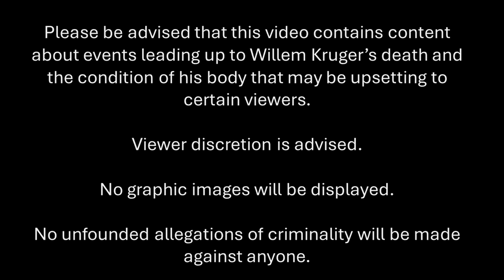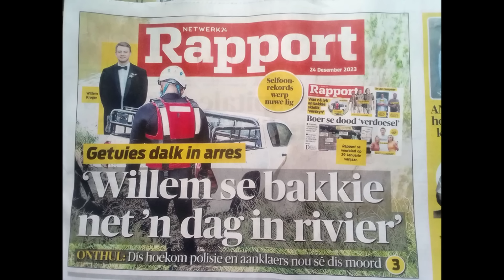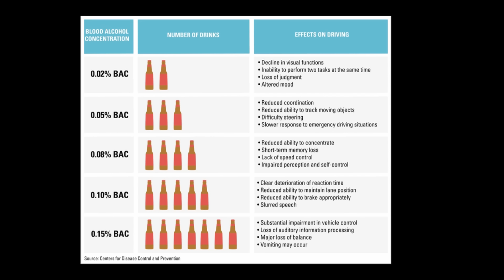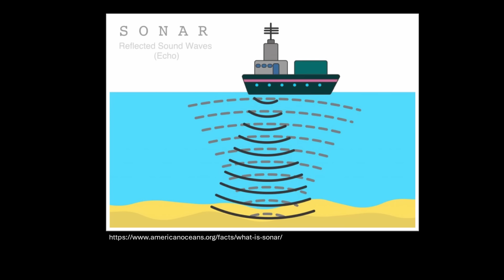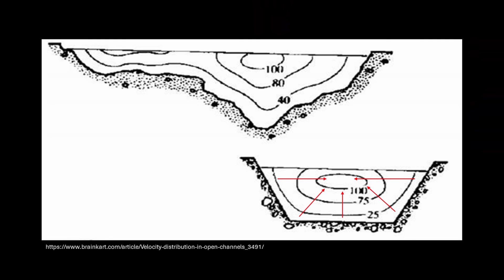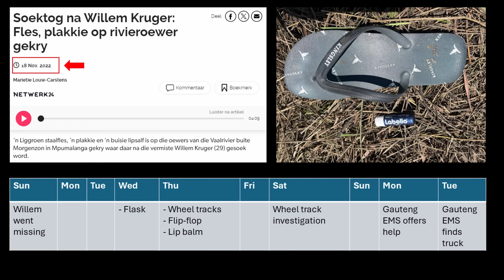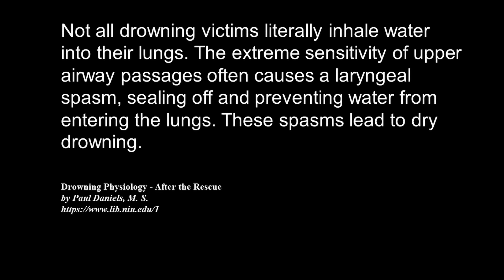Willem Kruger : MURDER or ACCIDENT?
This video investigates theories surrounding the tragic death of Willem Kruger who was found inside his truck on the bottom of the Vaal River. It aims to shed light on the question whether Willem was a victim of foul play or of an unfortunate accident.